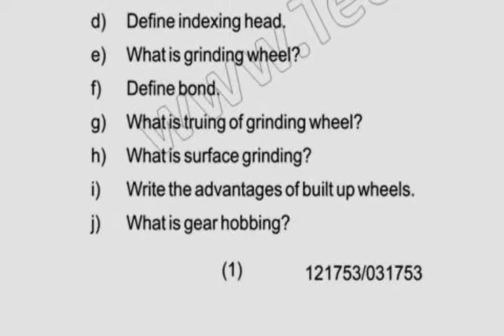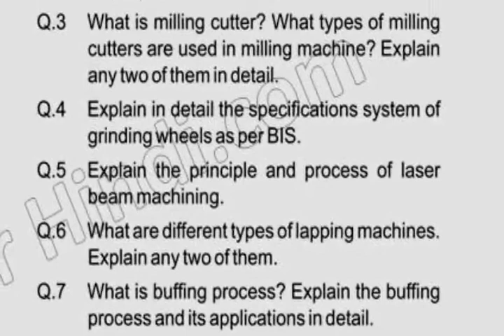May 2019 HSBTE Diploma 5th Sem Workshop Technology Question Paper